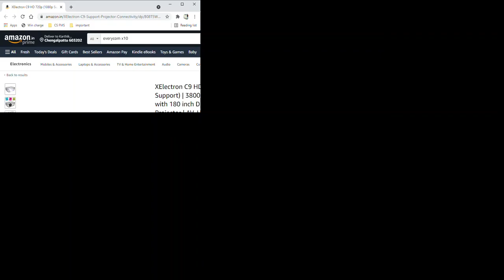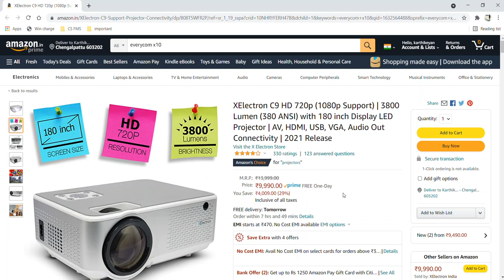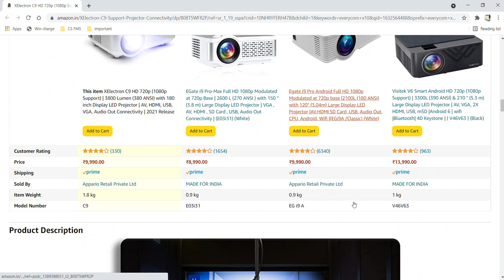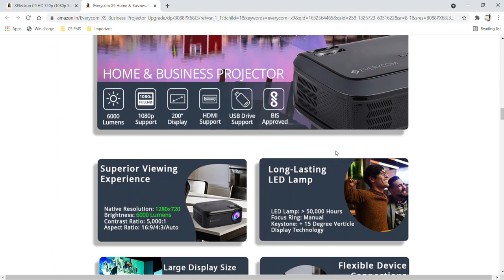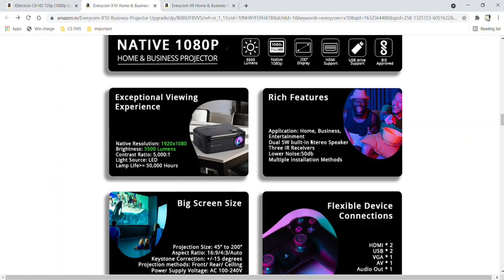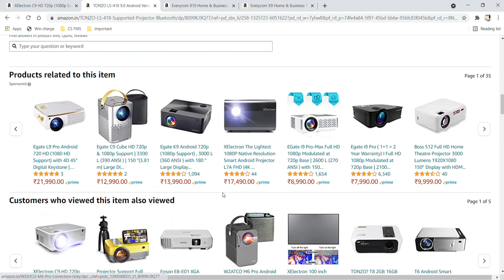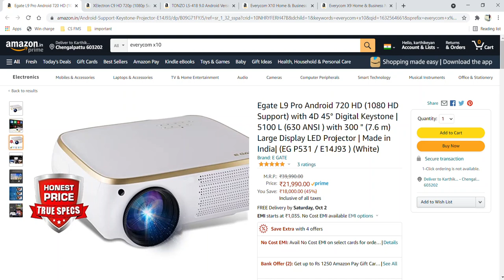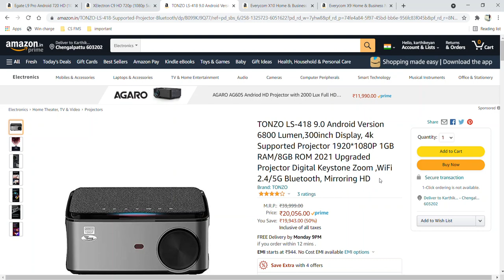✅ TOP 5 Best Outdoor Projector under 20000 rs in tamil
This video is all about top 5 outdoor projector in tamil under 20k
1.XElectron C9
XElectron C9 HD 720p (1080p Support) | 3800 Lumen (380 ANSI) with 180 inch Display LED Projector | AV, HDMI, USB, VGA, Audio Out Connectivity | 2021 Release
link to purchase

2.Everycom X9
Everycom X9 Home & Business Native 720p HD with 6000 Lumens LED Projector [2020 Upgrade]
link to purchase

3.Everycom X10
link to purchase:
Everycom X10 Home & Business Native Full HD 1080p with 5500 Lumens LED Projector, Dual Blue, Standard
link to purchase

4.TONZO LS-418
TONZO LS-418 9.0 Android Version 6800 Lumen,300inch Display, 4k Supported Projector 1920*1080P 1GB RAM/8GB ROM
link to purchase

5.Egate L9 Pro
Egate L9 Pro Android 720 HD (1080 HD Support) with 4D 45° Digital Keystone | 5100 L (630 ANSI ) with 300 " (7.6 m) Large Display LED Projector | Made in India| (EG P531 / E14J93 ) (White)
link to purchase